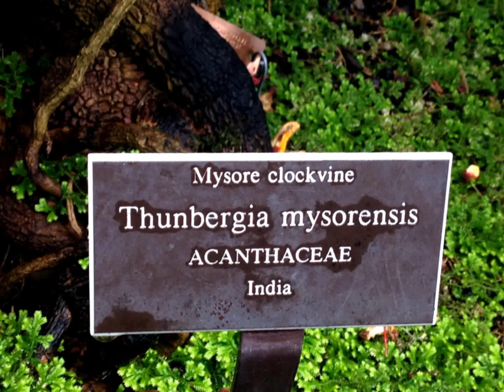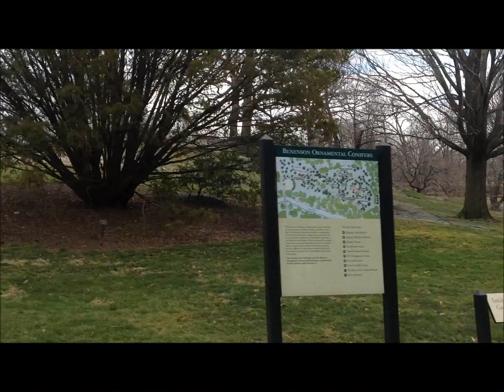Orchid Show NY Botanical Garden 2013 HD - 2013紐約植物園蘭花展 高清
11th Annual Orchid Show, Enid A. Haupt Conservatory
New York Botanical Garden, Bronx,  New York  10458
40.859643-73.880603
March 2, 2013 to April 22, 2013
10458